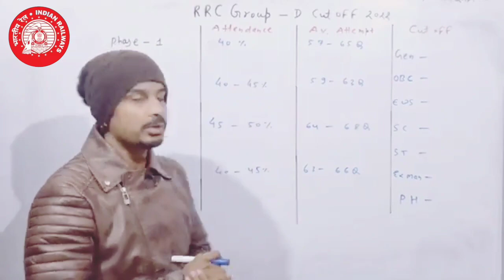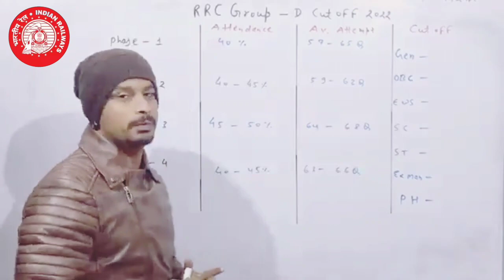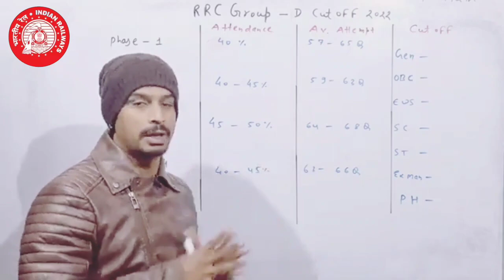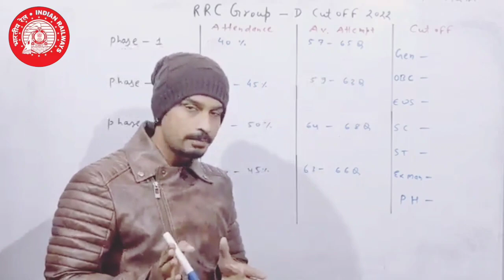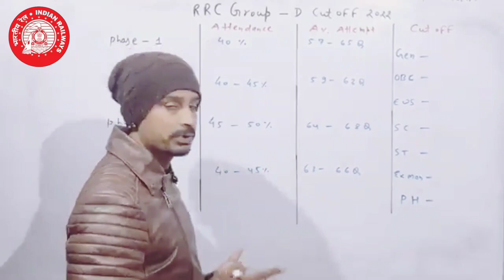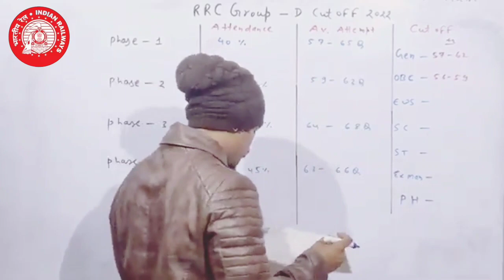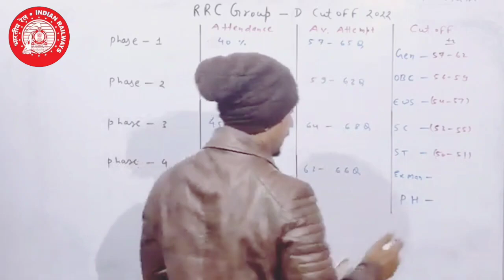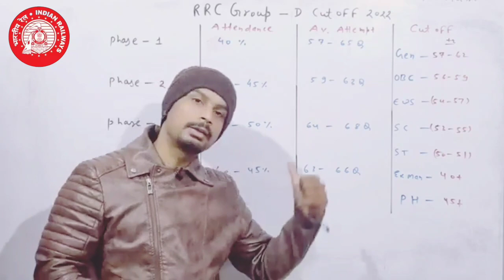RRC GROUP D FINAL CUT OFF 2022 | Railway Group D Expected Cut Off 2022 | RRC Result Date जारी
RRC GROUP D FINAL CUT OFF 2022 | Railway Group D Expected Cut Off 2022 | RRC GroupD Expected Cut Off

RRC Group D Exam Analysis 2022 | RRC Group D Exam Review  2nd Shift 26 August 2022 | RRC Group D Live Review सीधे Exam Centre se |
RRB group D CBT 1 EXAM REVIEW 26 August 2022 2nd Shift Live Review
RRB group d Review 2022

Railway group d All Zone Exam Review || CBT-1 EXAM Review 2022
RRB NTPC CBT 2 EXPECTED CUT OFF 2022 || कितना जायेगा CUT OFF Level 6 & 4 Final Selection के लिए ?
RRB group d CBT 1 Cut Off
RRB group d CBT 1 cut off marks selection
RRB group d CBT 1 EXPECTED CUT OFF
RRB group d CBT 1 EXPECTED CUT OFF 2022
RRB group d CBT 1 EXPECTED CUT
RRB NTPC CBT 2 EXPECTED CUT OFF category wise
RRB NTPC CBT 2 EXPECTED CUT 2022
RRB NTPC CBT 2 EXPECTED CUT OFF For Final Selection
RRC GROUP D यदि जहां APPLY किया है तो Result पक्का || Group D Low Cut Off Zone 2022

Official - RRB NTPC CBT-2 official Exam Date Out || Check Now || Big Update || CBT-2 exam date जारी by Exampur

Official - RRB NTPC CBT-2 official Exam Date Out || Check Now || Big Update || CBT-2 exam date जारी | RRB NTPC CBT-2 exam date jari by Exampur

RRC GROUP D Notification जारी || Group D के सभी बच्चों के लिए बड़ी खुशखबरी
RRC GROUP - D Notification जारी || Group D के सभी बच्चों के लिए इस बार बड़ी खुशखबरी

RRC group D new notification
RRC group D railway exam date 2022
RRC group D railway exam
Railway NTPC/Group D | खुशखबरी आ गई Exam Date | NTPC CBT-2 exam date | group D exam date 2022 | group D exam 2022 | today new update group D | group D CBT-1 exam date |
group D CBT exam date
group D CBT exam date 2022
today new update group D
NTPC CBT-1 result update today
rrb group d New updates today
RRB group d wifi study classes
RRB group d unacademy
RRB group d Khan sir classes
RRB group d syllabus by Khan sir Patna
Up constable current affairs
RRB Group D Exam Full calendar/CBT से लेकर joining तक का Full calendar/ RRB group d exam date 2022 /